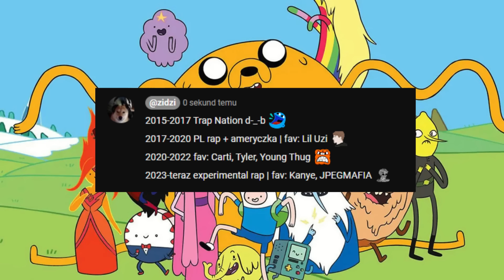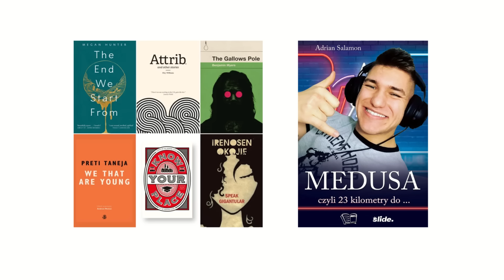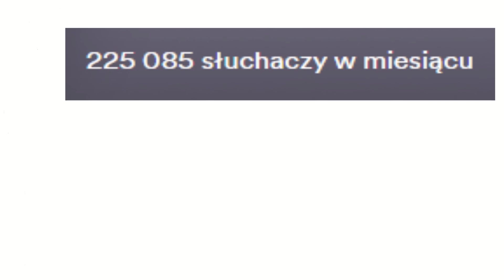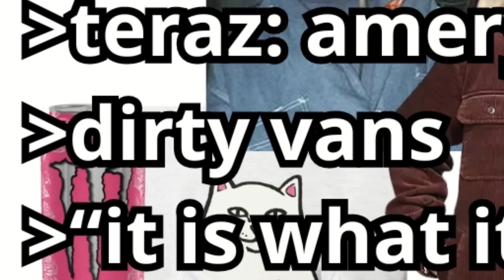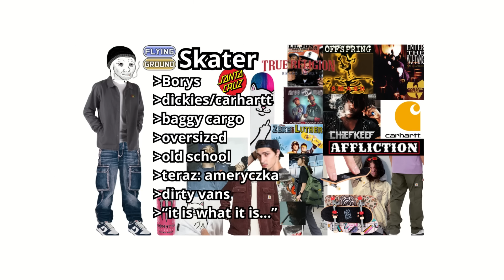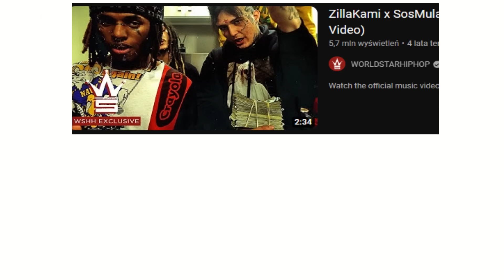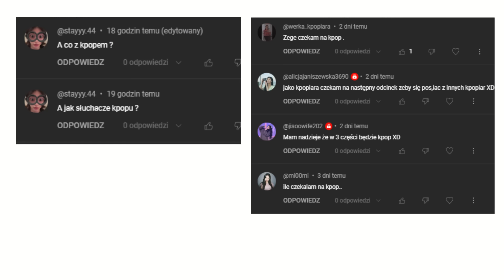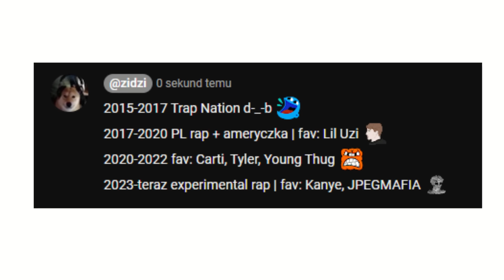CO JESZCZE MUZYKA MÓWI O TOBIE???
Ostatnia część trylogii...

SOCIALE:
MAL: Zege_
Letterboxd: zege_
mega opis:
🎸 ROZWIJANIE SKRZYDEŁ W ROCKU + ALTERNATYWIE
Początek podróży zanurza Cię w świat dźwięków rocka i alternatywy, gdzie mocne riffy i oryginalne aranżacje podążają za Twoim tempem życia.

🇵🇱 ODCZUJ POLSKI RYTM W POLSKIM ROCKU
Przemień się w tętniący ducha Polski, gdzie polski rock mówi swoją unikalną historię między 2:08 a 3:12. Jakie emocje wywołuje w Tobie?

🎤 RYM I RYTM W POLSKIM RAP
Wkraczamy w obszar polskiego rapu, gdzie słowa stają się narracją Twojego życia. Czy teksty korespondują z Twoimi myślami? Odkryj to między 4:57 a 5:50.

🤘 ENERGIA PUNKA, GDZIE CZUCIE ŚWOBODNEJ REBELII
Podążaj ścieżką punk rocka i zanurz się w energii buntu i niezależności

🕳️ ZANURZ SIĘ W ŚWIAT UNDERGROUND
Czas na podróż w głąb undergroundu, gdzie dźwięki niezależnych artystów tworzą wyjątkową symfonię. Czy czujesz się związany z tą estetyką?

🛹 SKATE I DRAIN: ODROBINA ADRENALINY
Odkryj, jak skate i drain wpływają na atmosferę twojego życia.. Czy czujesz, że każdy dzień jest jak przejażdżka na desce?

💔 ZANURZ SIĘ W MROK DARK TRAP
Czas na chwilę refleksji, kiedy wchodzimy w obszar dark trapu. Ciemne dźwięki i głębokie teksty mogą odzwierciedlać Twoje myśli między 11:15 a 14:05.

🌟 FINAŁOWE AKORDY W KPOP
Podróż kończy się w kolorowym świecie K-popu, gdzie energetyczne melodie i dynamiczne choreografie tworzą pełne życia zakończenie. Jakie uczucia budzi w Tobie ta harmonia?

Czy Twoje preferencje muzyczne zdradzają coś więcej o Tobie? Odkryj to, śledząc tę emocjonującą podróż przez różnorodność muzyczną! 🎶✨

dobre nie? umiem cos tam napisac czasem tf

Song from the video: NERONUS - Core

00:00-00:28 "INTRO + PYTANIE"
00:28-2:08 "ROCK + ALTERNATYWNY "
2:08-3:12 "POLSKI ROCK"
3:12-4:57 "POLSKI RAP"
4:57-5:50 "PUNK"
5:50-7:58 "UNDERGROUND"
7:58-10:08 "SKATE + DRAIN"
10:08-11:15 "DARK TRAP"
11:15-13:26 "KPOP (pls nie jedzcie mnie blagam)"
13:26-14:06 "BONUS"